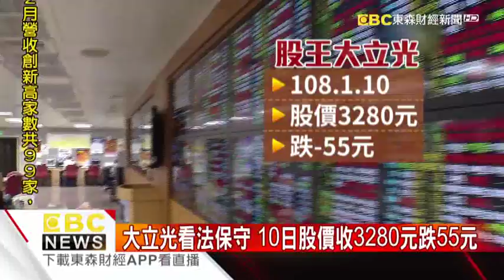大立光去年獲利減6% 不畏業績衰退續招募人力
蘋果光不亮！大立光稅後營收減6%